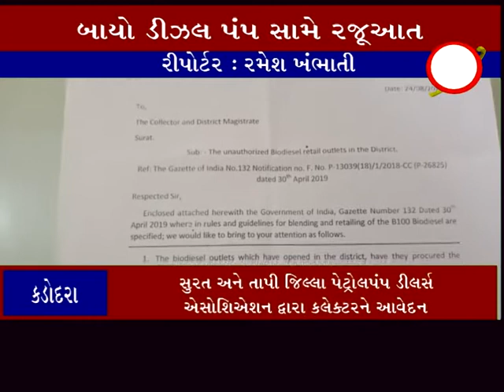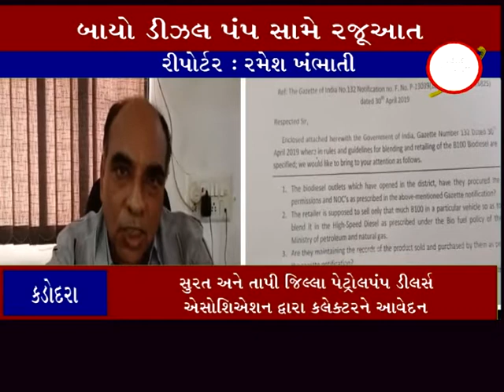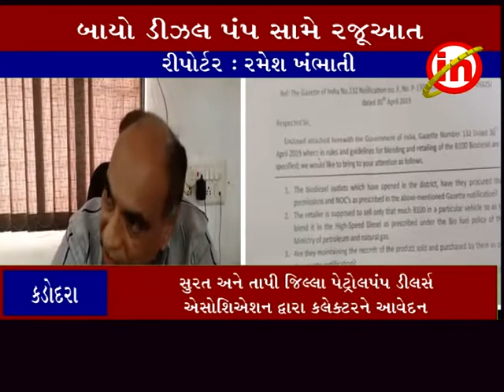કડોદરા ઃ લાયસન્સ વગર બાયો ડીઝલ પંપ સામે કાર્યવાહીની માંગણી...પેટ્રોલપંપ ડીલર્સ ઍસોશિઍશન દ્વારા રજૂઆત